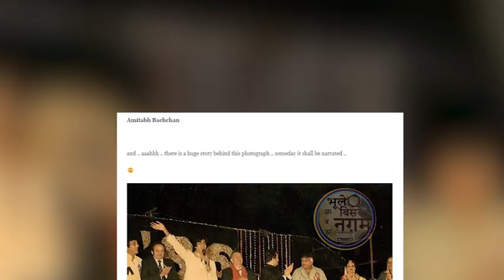Amitabh Bachchan shares rare old pic with Rekha Raj Kapoor There is a huge story behind this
Before Visiting Ayodhya, Amitabh Bachchan shared a nostalgic picture in which he waved while holding a mic as he stood on stage. Rekha and other celebrities clapped as they stood near Amitabh.